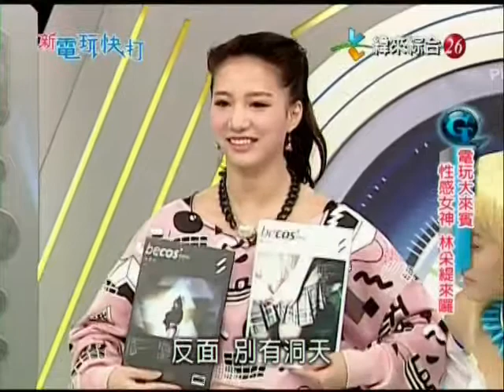2014.12.27 新電玩快打 王樂妍主持片段